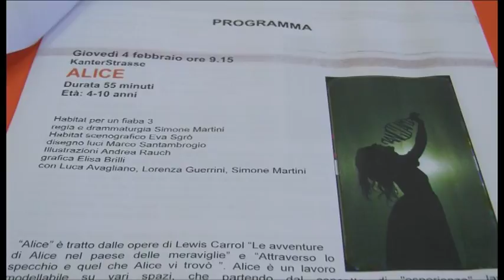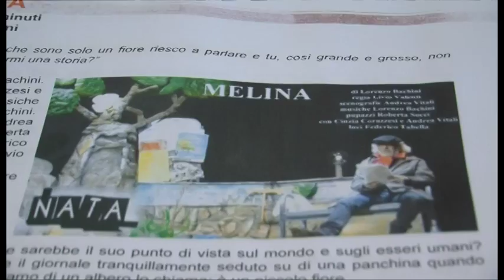Il teatro per le scuole, riparte al teatro Pietro Aretino "Mappamondi"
Riparte da giovedì 4 febbraio presso il Teatro Pietro Aretino  la rassegna teatrale "Mappamondi", giunta alla sua V edizione. Tra i  9 spettacoli in calendario le proposte vanno dalle fiabe a testi più impegnati che tratteggeranno due grandi artisti toscani. Tutti gli spettacoli inizieranno la mattina alle 9:15, con replica alle 11.

Da quest’anno, ogni classe che partecipa agli spettacoli avrà diritto ad alcuni ingressi omaggio da destinarsi a chi, per problemi economici familiari, avrebbe delle difficoltà a partecipare. Il contributo arriverà direttamente dal Comune di Arezzo.

Servizio di Ilaria Vanni. Riprese di Gianni Stanganini. Interviste a Livio Valenti - direttore rassegna “Mappamondi”; Lucia Tanti - assessore Comune Arezzo.